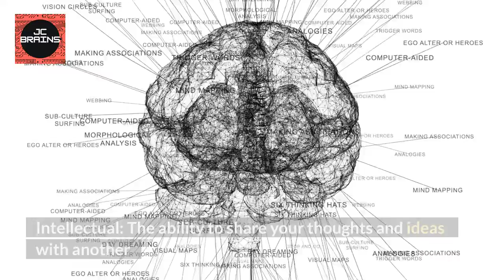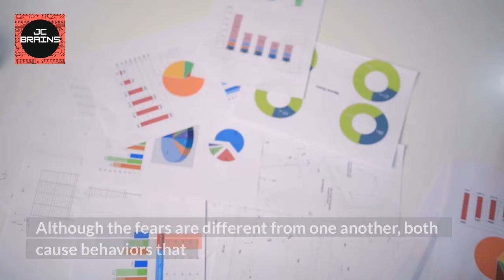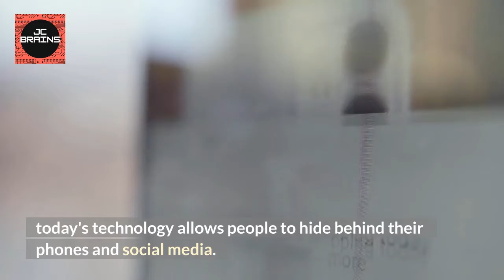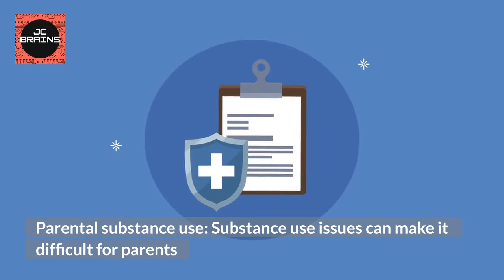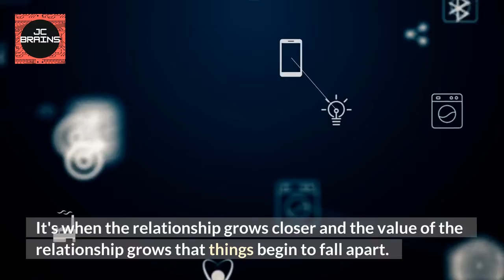Master Of Psychology #60: FEAR OF INTIMACY